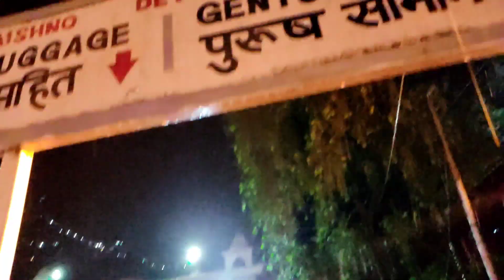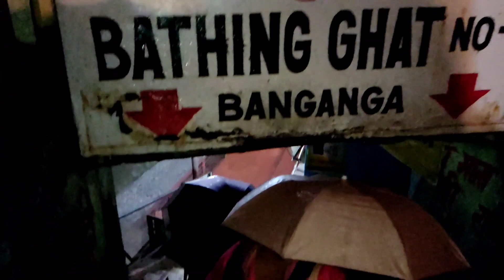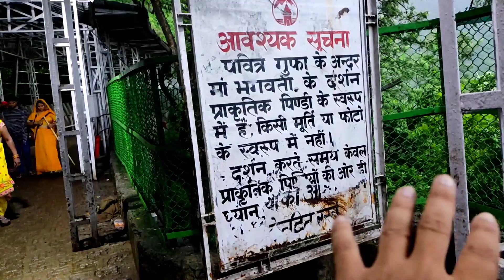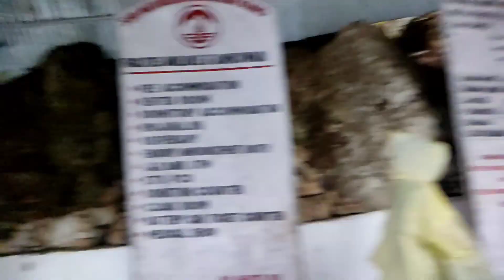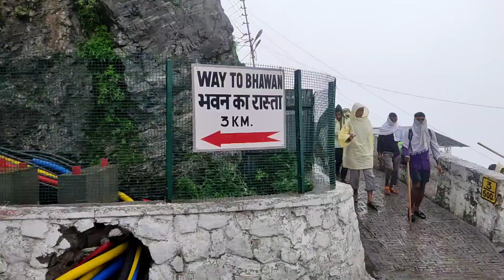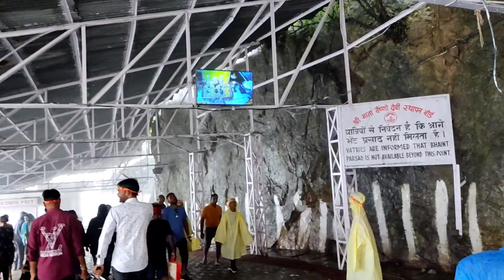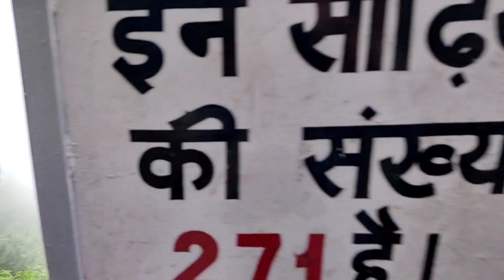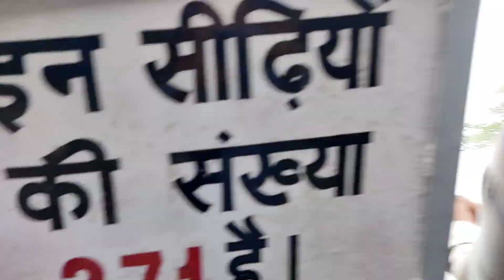Shri Mata Vaishno Devi Yatra | Budget | Vaishno Devi Yatra Complete Details| Vaishno Devi Tour plan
Shri Mata Vaishno Devi Yatra | Budget| Vaishno Devi Yatra Complete Details | Vaishno Devi Tour Guide
vaishnodevi Vlog 2022 | Vaishnodevi Darshan Vlog | Vaishnodevi Yatra

       I hope enjoy this Vlog... If u enjoy dn support us Thank u so much
 Topics
Vaishno devi
Vaishnodevi yatra
Vashnodevi katra
Vashnodevi India
Katra to vashnodevi pedal yatra
Katra to Maa vashnodevi
Jammu tawi Katra vashnodevi
Vashnodevi darshan
Vaishnodevi Vlog
Vaishnodevi Tour GuideGuide

Connectivity to train Details :
Nearest Railway station- ( SVDK) Shri Mata Vaishnodevi Katra
If there No connecting train to katra another option is - Jammu Tawi Railway station
Very well connected to other cities in India 🇮🇳
 Jammu Tawi to katra distance 50 KM
Bus, Car, Trains are available